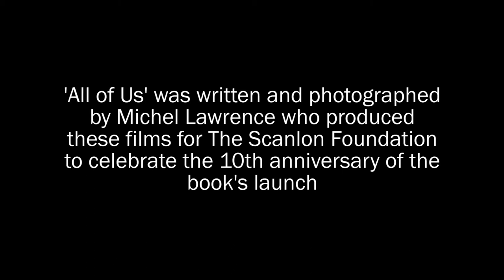10 Years On | David's Story | All of Us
All of Us was written and photographed by Michael Lawrence and published in 2008 with support from The Scanlon Foundation. This Video Series comes 10 years after the publishing of the book, and provides an opportunity for participants to reflect on the decade that was. David Lancashire migrated from England  and these are his reflections on multicultural Australia.